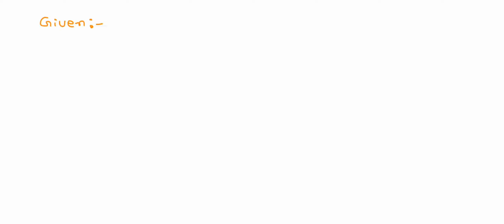Sue is normal, but her husband John is colorblind (X-linked recessive). In addition, Sue's maternal…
Sue is normal, but her husband John is colorblind (X-linked recessive). In addition, Sue x27;s maternal grandfather is also suffering from the same type of color blindness. Sue is pregnant with a boy. What is the chance that this boy would have color blindness? First, draw a pedigree for this family and then figure out the correct answer. A. 0 B. 1/2 C. 1/4 D. 1/6 E. 1/8 F. 1/16 G. 1/32

Join Numerade today at:
MendelianGenetics:UnderstandingInheritancePatterns